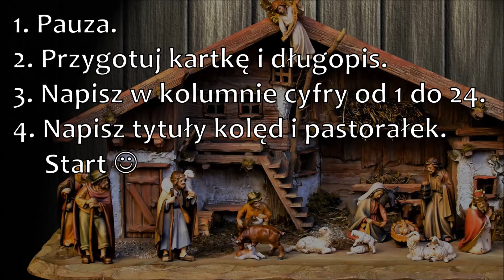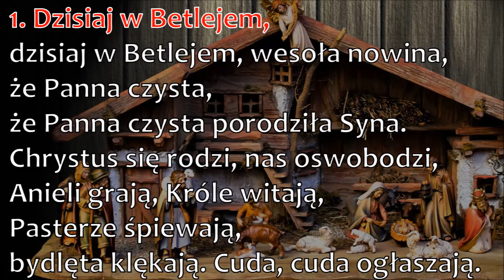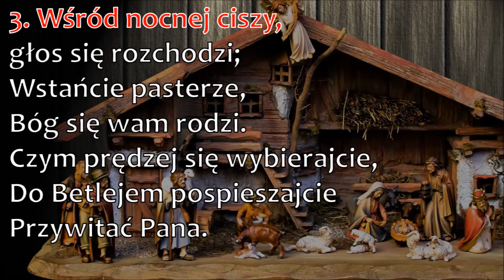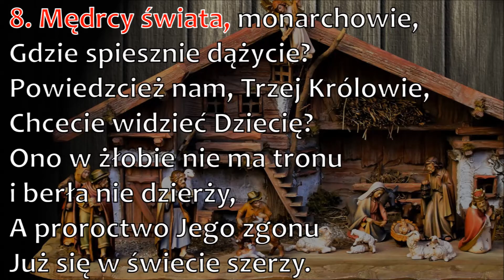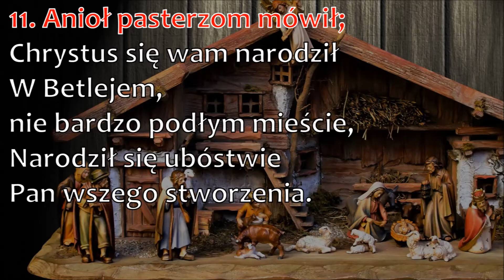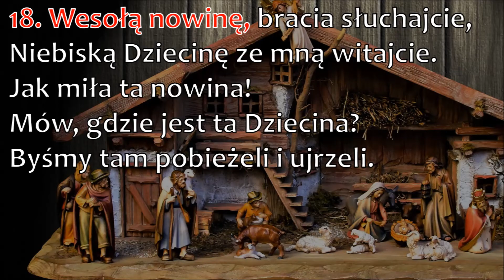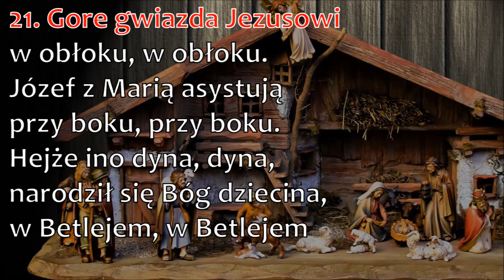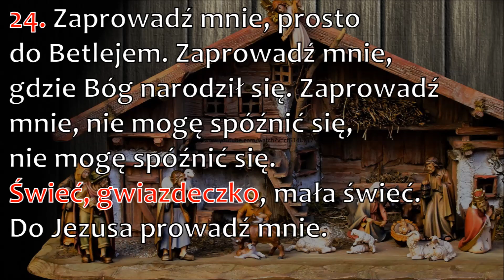Jaka to kolęda? Test na znajomość kolęd i pastorałek